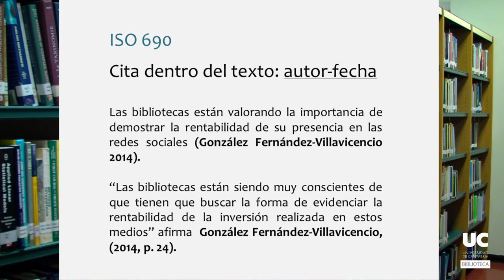Citas y referencias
Cómo y para qué utilizamos las citas y las referencias bibliográficas cuando nos documentamos para realizar un trabajo.